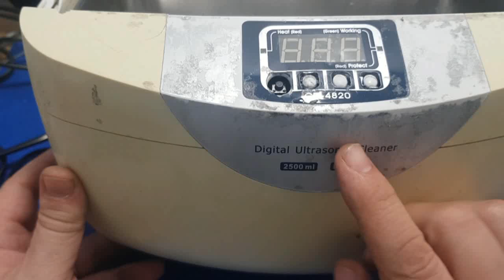Reciclaje de limpiador digital ultrasonico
En este video veremos el reciclaje de limpiador digital ultrasonico de el salen piezas muy interesantes como una celula peltier para poder hacer un aire acondicionado casero